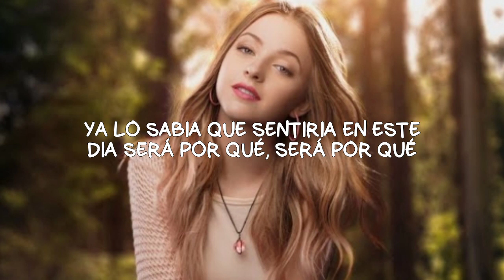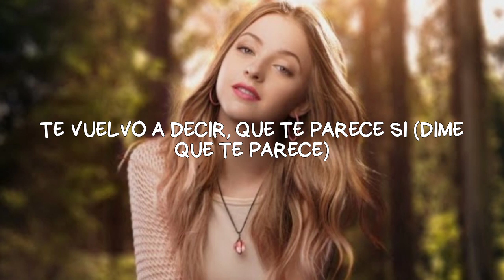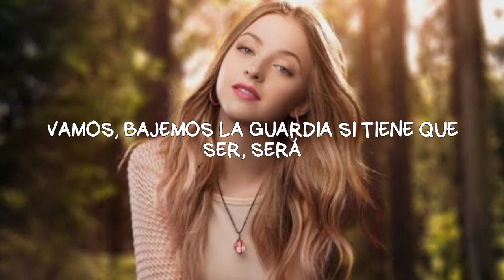Soy Alma - Bajemos la Guardia (Letra)